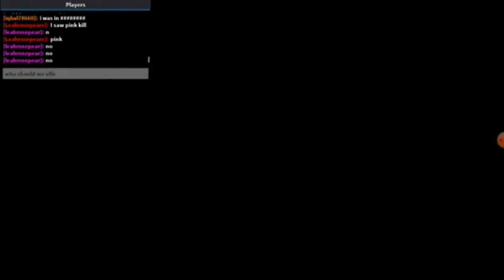WTF is Iqbal Doing in this game of Among Us With Salma